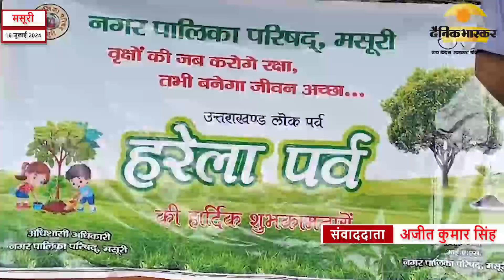मसूरी : हरेला पर पर किया वृक्षारोपण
एक वृक्ष मां के नाम कार्यक्रम के तहत उत्तराखंड का राजकीय पर्व हरेला पूरे प्रदेश में धूमधाम के साथ मनाया जा रहा है जगह-जगह पर वृक्षारोपण कार्यक्रम आयोजित किया जा रहे हैं और पर्यावरण के प्रति लोगों को जागरूक किया जा रहा है हरेला पर्व का उत्तराखंड में विशेष महत्व है जिसे पूरे प्रदेश में धूमधाम के साथ मनाया जाता है वहीं विभिन्न प्रजाति के पौधे रोपित किए जाते हैं
नगर पालिका परिषद मसूरी द्वारा आज माल रोड पर उत्तराखंड के शहीदों की स्मृति में विभिन्न प्रजाति के पौधे रोपे गए उप जिलाधिकारी डॉक्टर दीपक सैनी अधिशासी अधिकारी नगर पालिका परिषद मसूरी राजेश नैथानी राजवीर चौहान द्वारा माल रोड पर वृक्षारोपण किया गया इस दौरान वृक्षारोपण के साथ ही उनके रख रखाव  की भी जिम्मेदारी ली गई वहीं विगत वर्ष गाड़ीखाना क्षेत्र में 100 वृक्ष रोपित किए गए थे जो आज भी सकुशल है और जिनकी देखभाल भी की जा रही है
उप जिलाधिकारी डॉ दीपक सैनी ने बताया कि पूरे विश्व में हरियाली का महत्व है और विशेष कर उत्तराखंड राज्य में इसका अलग स्थान है उन्होंने बताया कि वह  राज्य आंदोलन के दौरान शहीदों की स्मृति में आज वृक्षारोपण किया गया है उन्होंने सभी को हरेला पार्वती शुभकामनाएं अर्पित की
इस मौके पर श्रीमती बीना ने बताया कि उत्तराखंड ही नहीं बल्कि पूरे विश्व में हरेला पर्व मनाया जाना चाहिए और सभी को इसमें भाग लेना चाहिए